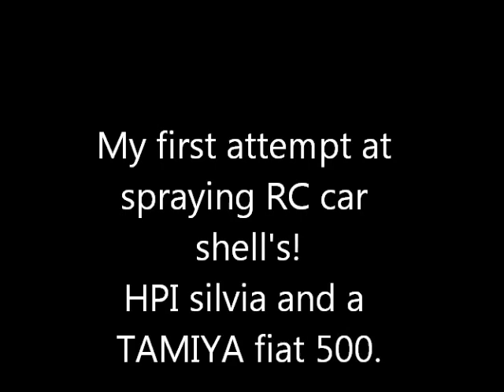My first attempts at spraying a HPI and TAMIYA shell.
Spraying a HPI nissan silvia, and a TAMIYA fiat 500.